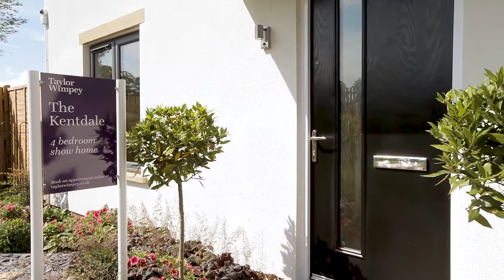The Kentdale - Taylor Wimpey Shorncliffe Heights at The Stadium, Folkstone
Shorncliffe Heights at The Stadium boasts a superb range of 2 bedroom apartments and 2, 3, 4 and 5 bedroom houses to suit all tastes and needs.